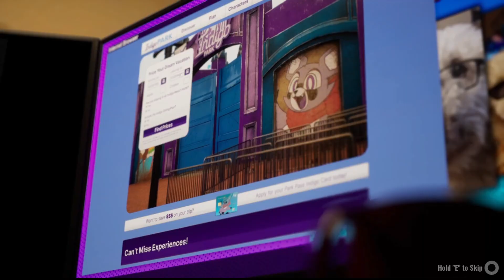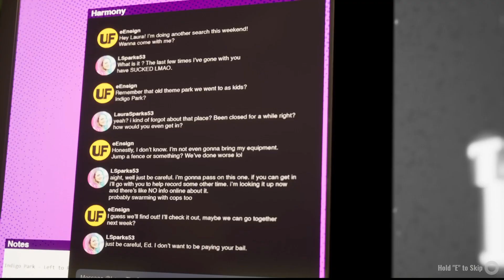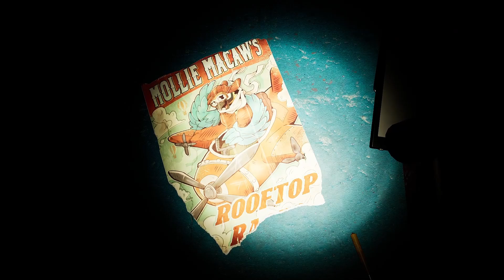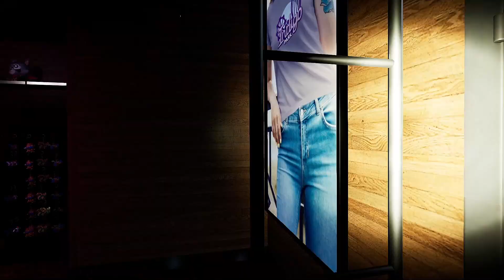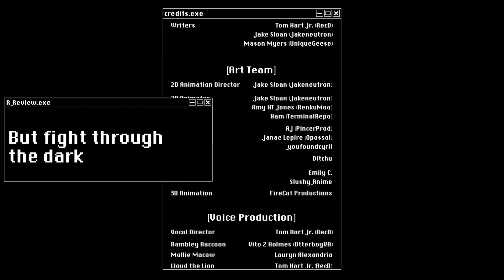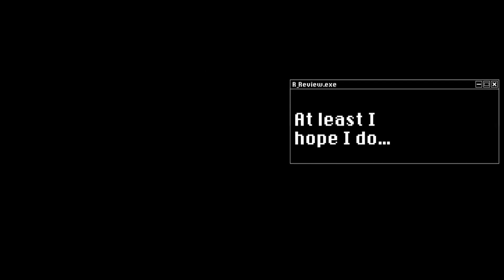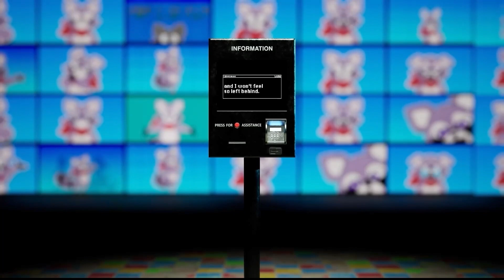(Outstanding Free Horror Game!) - Indigo Park Chapter 1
What can I say, it was outstanding. Everything from the sound design, the characters, the art style, the animations, the gameplay itself, literally everything was amazing. PLEASE PLAY THIS! Free on steam for chapter 1 too, think about that, FREE FOR THIS MASTERPIECE!

Recording Stuff:
-Recording Software: OBS
-Editor: Microsoft Clipchamp
-Thumbnail Maker: Google Slides lol
-Mic: Blue Yeti

Basic PC Specs:
-CPU: Ryzen 7 2700 (Base Clock)
-GPU: ASUS ROG STRIX GTX 1070 8GB (Base Clock)
-RAM: 32GB Gskill Trident Z (3000MHz)
-Refresh Rate: 144hz